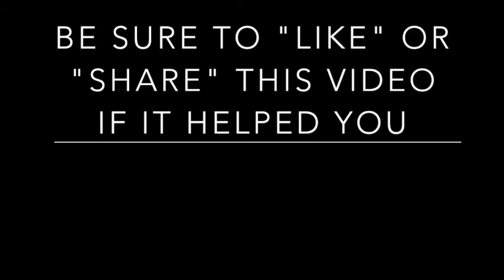Spiritual Warfare Part 5a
Spiritual warfare is an essential topic for the Christian to understand. In this series of messages Rev. Lowe looks at the 9 principles of natural warfare and how they apply to spiritual warfare and also he opens God's armoury and shows us the weapons that are available for our use. Don't miss this great series. Recorded in 1984,it's truths are timeless.